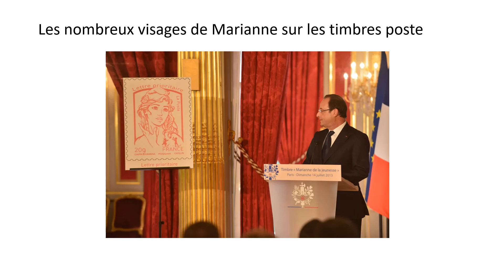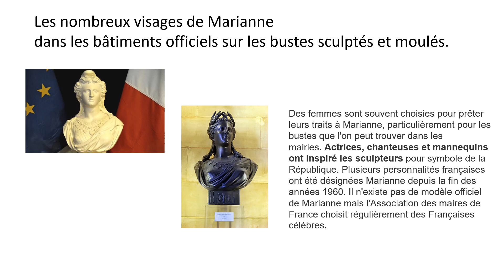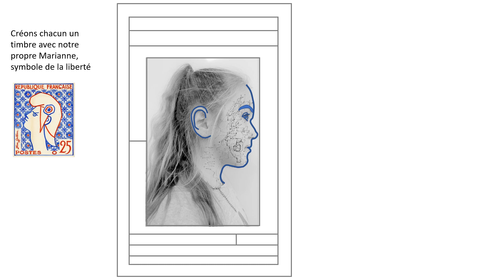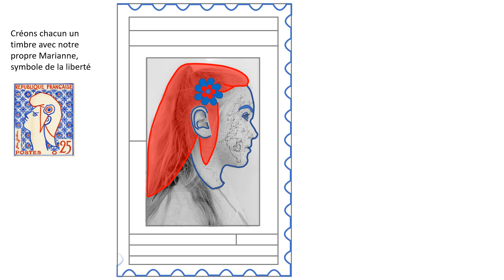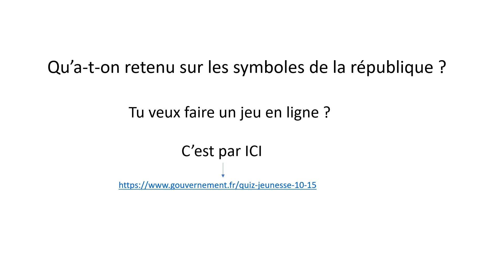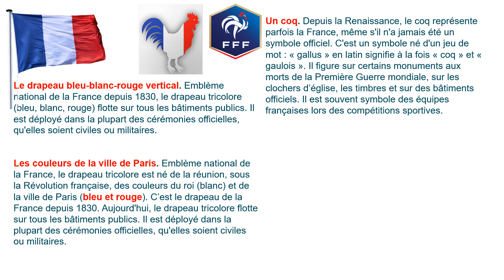Les symboles de la république et arts plastiques au cycle 2 CE1 mise en ligne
Le powerpoint étant trop lourd, je l'ai mis en format vidéo.
Il conviendra donc de l'utiliser en classe en faisant des pauses afin de permettre la lecture par les élèves, les commentaires, les débats. Il faudra également copier les liens pour visionner la vidéo sur "La liberté guidant le peuple" et le quizz. Je n'ai pas mis de son volontairement afin que chaque enseignant puisse mener sa séance comme il l'entend.